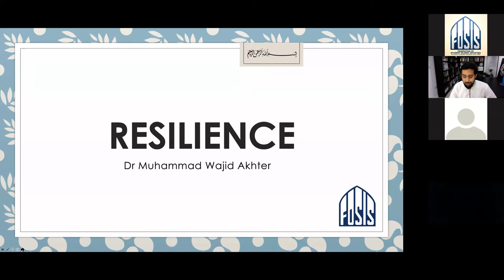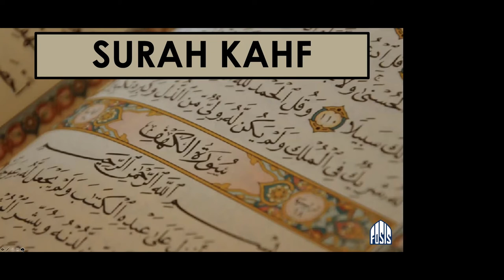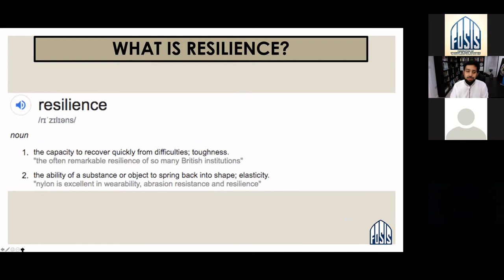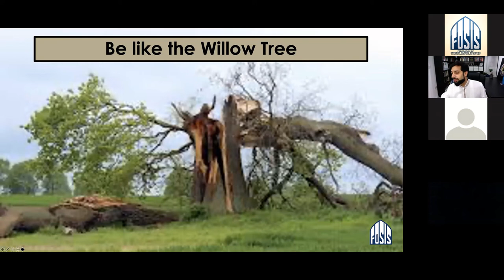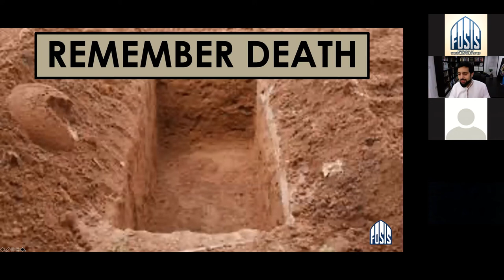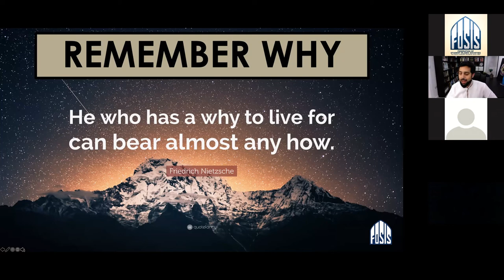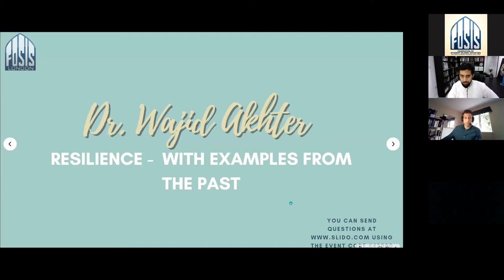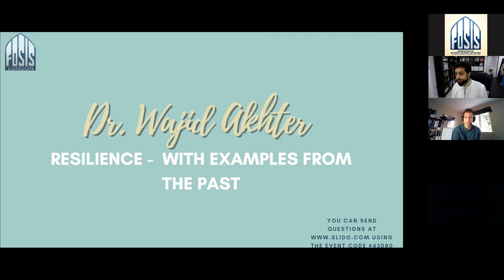London Kickstart - Resilience by Dr Wajid Akhter